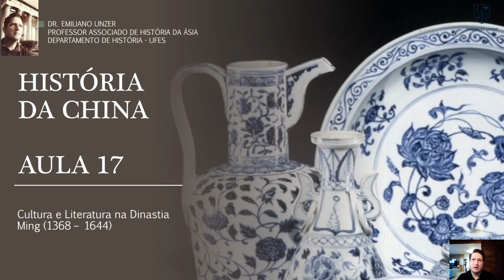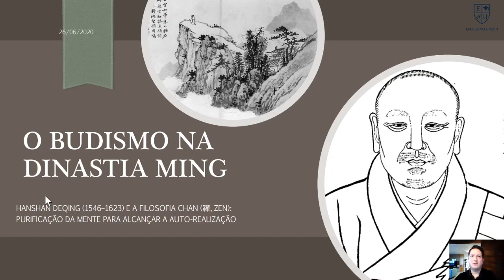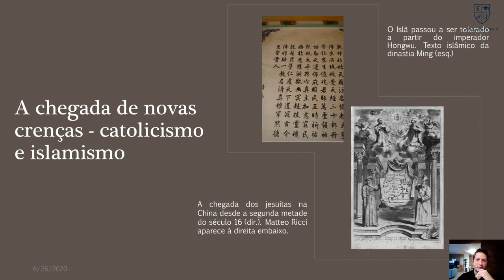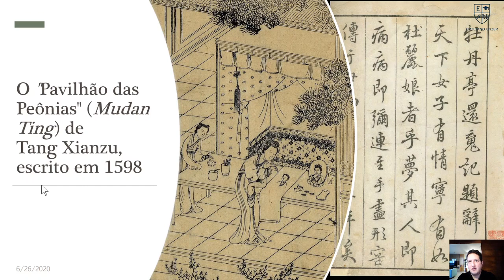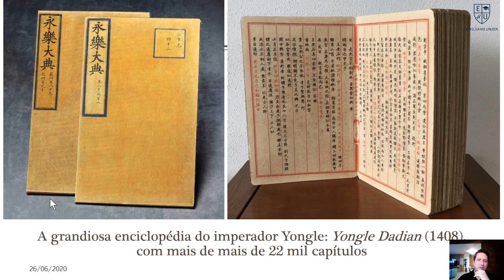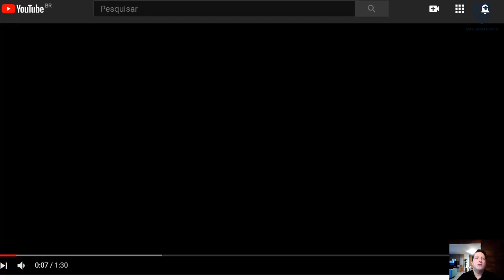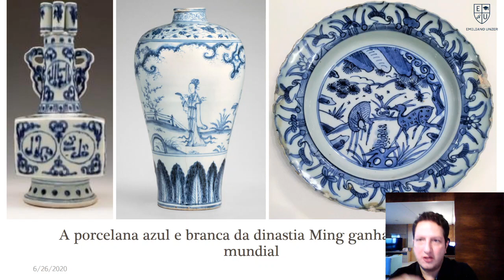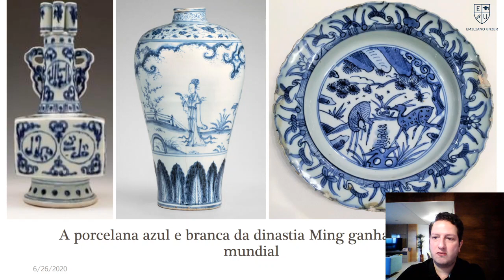História da China - Aula 17 - Cultura e Literatura na Dinastia Ming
Curso de História da China (Aula 17) do Prof. Emiliano Unzer. Livro do curso "História da Ásia" disponivel

Prof. Dr. Emiliano Unzer

Professor Associado de História da Ásia
Departamento de História - Ufes

PhD em História Social pela USP (2007)
MScEcon em Postcolonal Politics pela University of Wales - Aberystwyth, Reino Unido (2002)
Bacharel em Relações Internacionais pela UnB (2000).

Possui vários artigos e livros publicados em história asiática disponíveis pela Amazon e outras grandes livrarias, incluindo os best-sellers da área “História do Japão: uma introdução”, “História da Índia”, “A Montanha e o Urso: uma história da Coreia” e de seu magnum opus: “História da Ásia”.